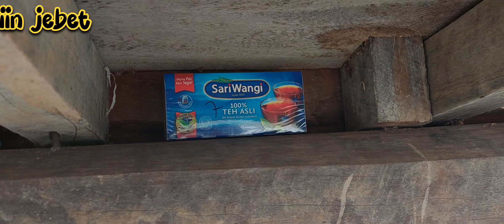Persiapan Membajak sawah; saatnya menyiapkan alat bajak/luku Mbah YANMAR.😁🤭